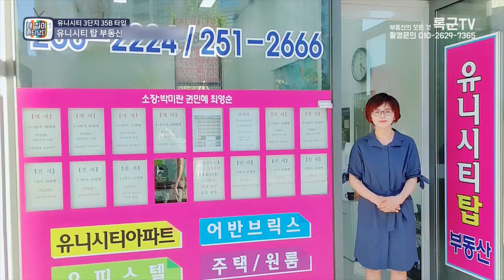유니시티 35B 실내영상 사전점검 창원 유니시티 010-7744-3389 3단지 중동 유니시티 창원스타필드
록군 TV의 모든 영상을 블로그에서 쉽게 찾아보실수 있게 만들어놓았습니다.

명칭 : 창원유니시티탑공인중개사사무소
소재지 : 경상남도 창원시 의창구 중동로 46 ,근린생활시설상가 112호(중동,유니시티1단지)
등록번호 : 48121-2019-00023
대표 : 박미란

명칭 : 창원유니시티탑부동산중개사무소
소재지 : 경상남도 창원시 의창구 중동 790 근린생활시설상가 112호(유니시티1단지)
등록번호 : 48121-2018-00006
대표 : 최영순

유니시티 3단지
경상남도 창원시 의창구 중동 503일원
입주일자 : 2019.12
건설사 : (주)태영건설,(주)대저건설,청호건설(주),(주)반도건설,중앙건설(주),우람종합건설(주)
총 1465세대 / 총 10개동 / 총 42층
개별난방, 도시가스
면적 : 84㎡ · 100㎡ · 117A㎡ · 117B㎡ · 137㎡

유니시티 4단지
경상남도 창원시 의창구 도계동 233
입주일자 : 2019.12
총 1768세대 / 총 12개동 / 총 42층
면적 : 82㎡ · 99㎡ · 115A㎡ · 115B㎡ · 135㎡ · 158㎡ · 185A㎡ · 185B㎡